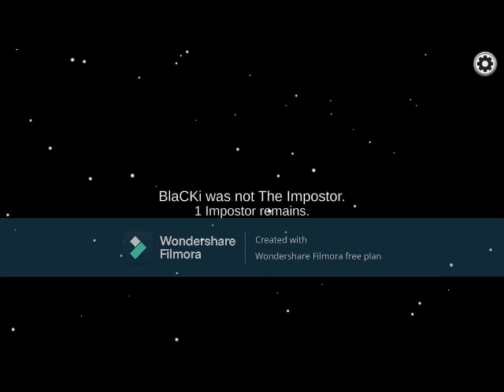Among Us - Confused Karamuda